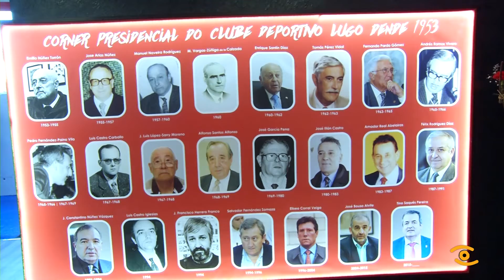Noticia de Lugo: Homenaxe expresidentes do C.D. Lugo